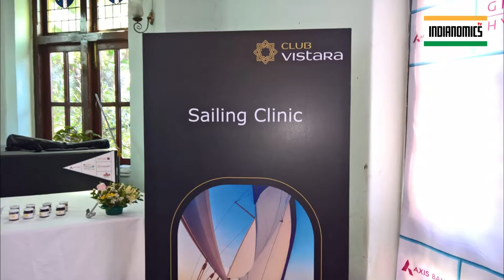I went sailing on the Arabian Sea in Mumbai with Aquasail! (PART ONE)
Awesome.

One word is sometimes enough to say that you enjoyed it the best. Aquasail sent me an invite via good friend Ethel Da Costa to attend the Aquasail CEO Regatta. I had little idea what it was all about but knew it had to do with sailing (of course, the name!).

This video covers the first half of the event, which includes the introduction and the first set of race that I witnessed from a speedboat full of photographers.

As the only blogger, I am going to publish my experience in words shortly on indianomics.co.in. If you want to experience this, go to aquasailindia.com and get yourself a ride!

Equipment:

Action Cam

iPhone 6s

Microsoft Lumia 950 XL

Tripod: Amazon Basics Mini

Selfie Stick

Rayban Wayfarers